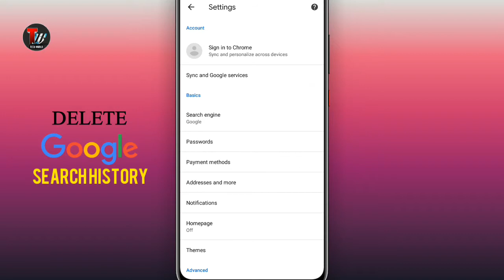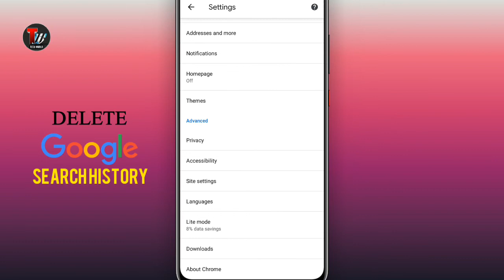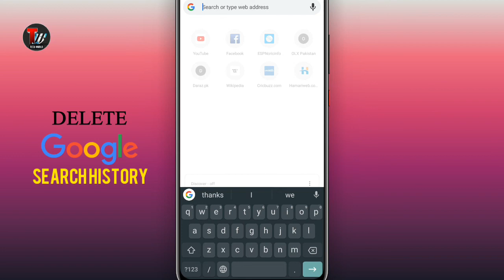How to Delete Your Google Search History On Android || Google Search History Delete Karne Ka Tarika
Dosto!!
Aaj mene apko Google Search History Delete karne ka tarika bataya hai jo ke aap mobile, computer, laptop, google chrome, mozila firefox mein asani se kar sakte hain, bohat hai asaan tarika hai aur asal mein ise clear browsing data kaha jata hai jo ke aap kisi bhi android phone, apple iphone, samsung and any android phone you want.